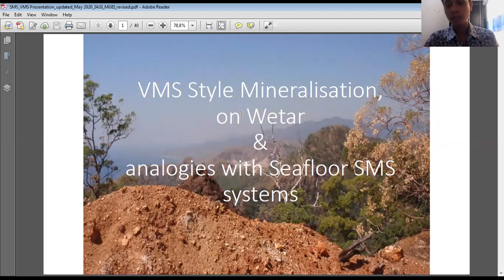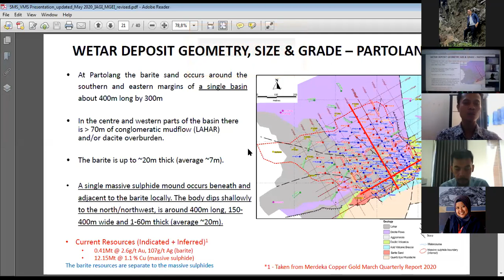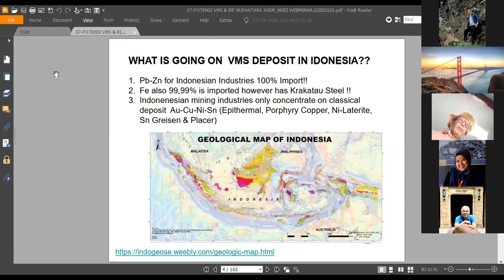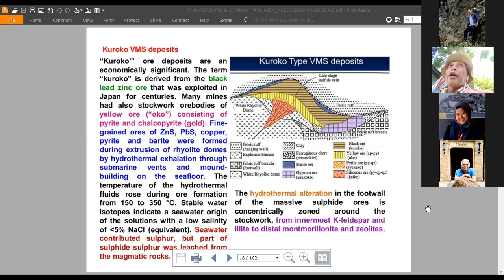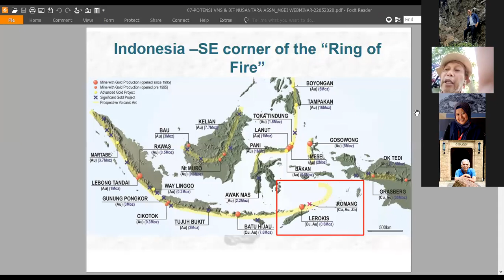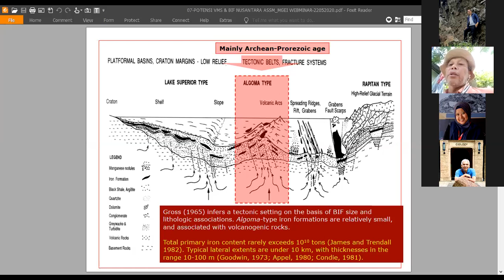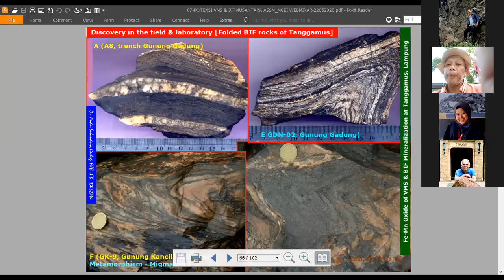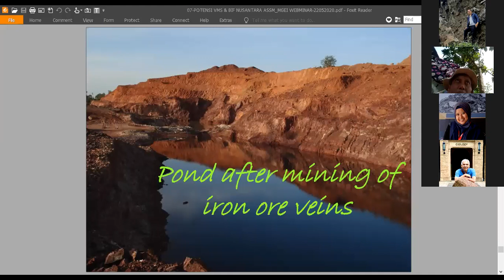Dr. Andri Subandrio - Potensi Endapan VMS dan BIF Nusantara - SASAMI MGEI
[MGEI's Zoom Class] - Sharing Santai MGEI

MGEI’s Zoom Class returns, with Dr. Andri Subandrio and Eko Mujiono as our guest speaker, presenting "Potensi Endapan VMS dan BIF Nusantara".
🕒 : Class will be held at 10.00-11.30 WIB

About Us
Masyarakat Geologi Ekonomi Indonesia (MGEI) is an organization of experts and enthusiasts in the field of economic geology and mineral resources. MGEI form under the auspices of IAGI (Ikatan Ahli Geologi Indonesia). MGEI frequently talks on mineral deposits forming models or anything else related to the mineral and coal mining business in Indonesia, as well as matters concerning mineral resources and coal policy. Thus, MGEI plays a role in economic geology to improve resource utilization in Indonesia